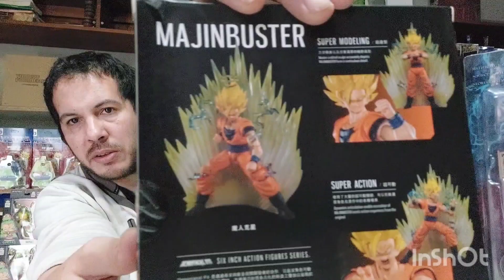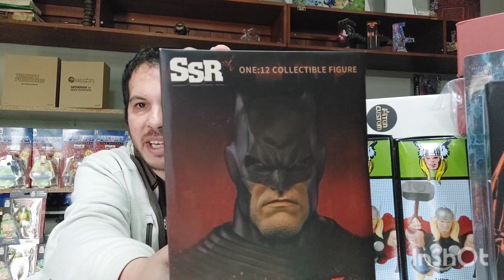unboxing sorpresa. ingreso de figuras . que seraaaa???